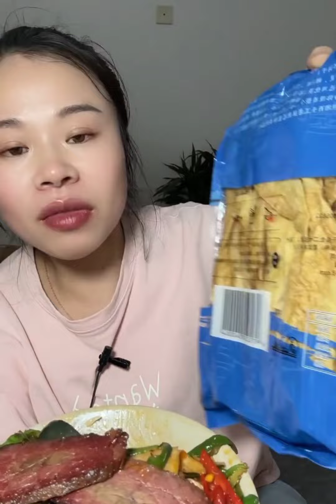ASMR Chinese Food: Eating Braised Fish Mukbang, And Braised Pork With Chili And Eggs.🤤🍚